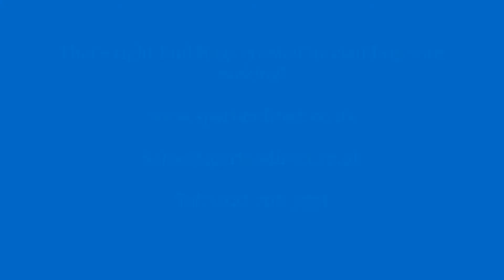Rackclad Buildings vid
Spartan Direct ltd.

Combining Racking with building, this cost effective way of creating a new Unit, extra space and incorporating racking is an innovation!

That's right its just racking covered in cladding and Viola!, new sheltered storage space.